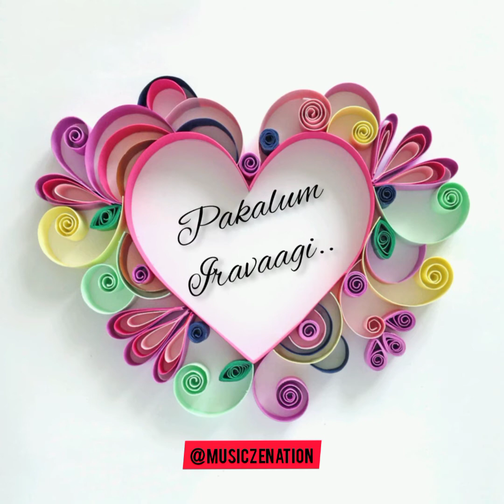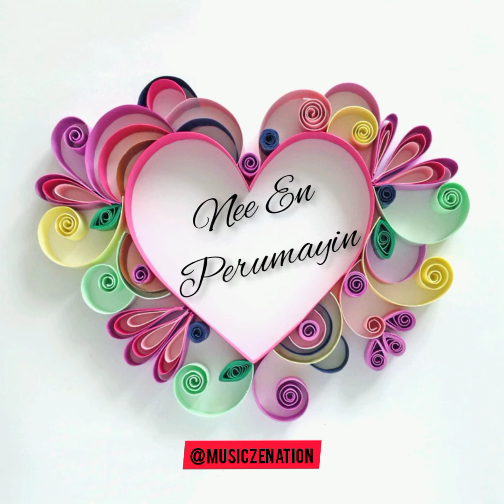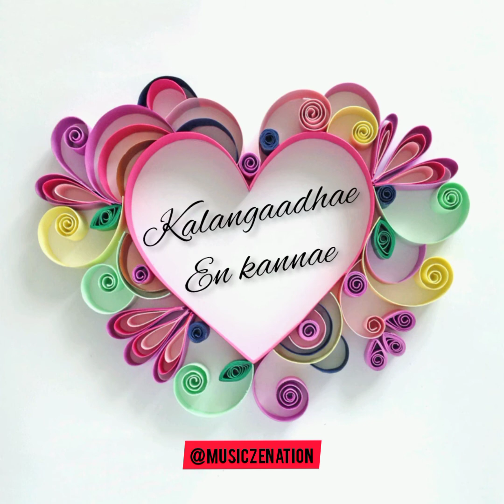Amma Amma Nee Enga Amma l Full Lyrical Video l VIP l Dhanush l AmalaPaul l Velraj l 2014